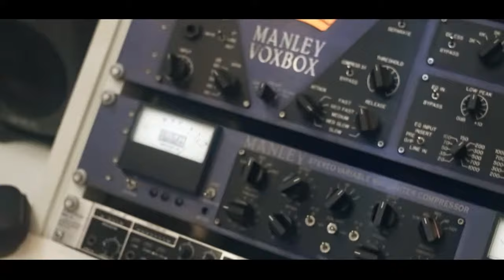Maycon Feroz - Bate e Volta [Web-Clipe Oficial] Prod. DJ Rhuivo.